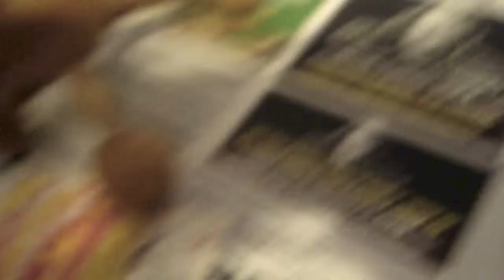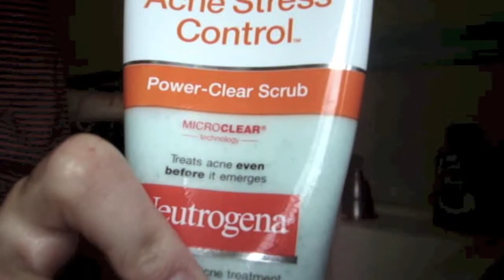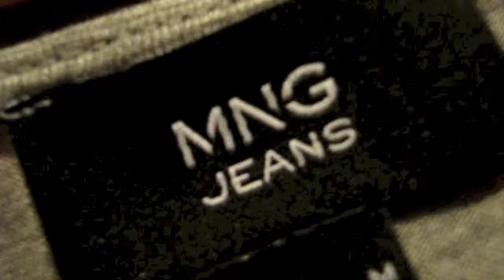Get Ready With Me for Ariana Grande!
this is following me around during today, August 16, 2013 as i get ready for ariana grandes concert at the electric factory